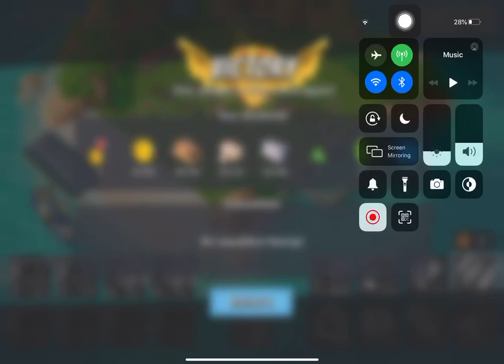Boom Beach - Attack 1775 (Reverse)